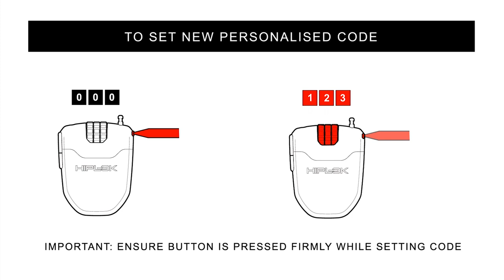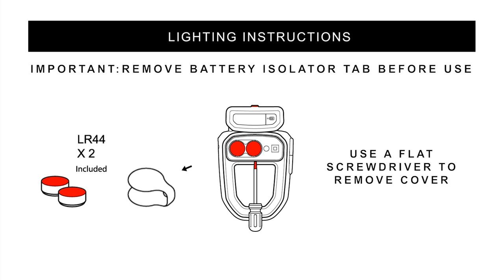Hiplok: FLX Cable Lock Instructions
The Hiplok FLX is a wearable cafe-style cable lock with with a rear LED light incorporated in to its lightweight design. The lock has an integrated clips that fits belts, bags, pockets and an LED flashing light to ensure you're seen at night. Find out more about the Hiplok FLX lock